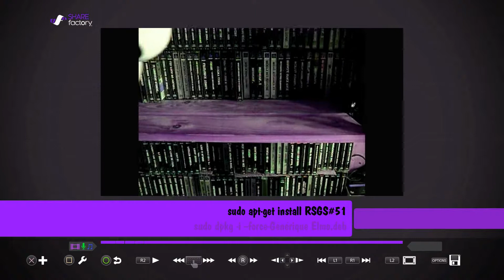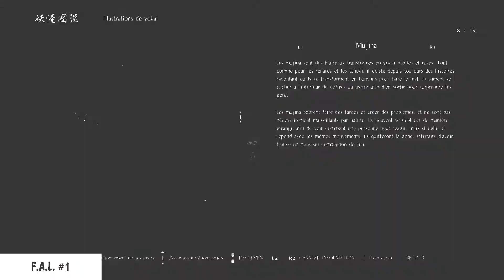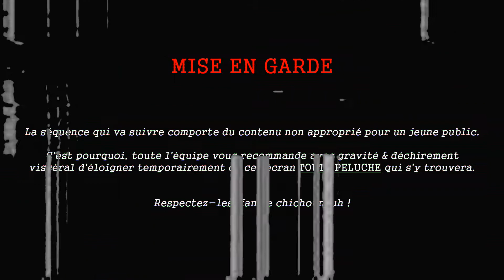Retro-Satanas Gaming Show HD #51 : Spécial Nioh™ [PS4]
* Magazine déviant en full HD 1080p 16/9ème 25frames/sec
* Débloquez 5 modes de jeu gratuits (sans mods ni cheats) dans l'absurdité ludique sur 2 jeux titres PS4 (Nioh & Tom Clancy's The Division) !
* Si vous souhaitez encourager ma démarche indépendante depuis 7 ans, n'hésitez pas à partager mes Retro-Satanas Gaming Show. Mon salaire & réseau résident dans vos seuls commentaires...